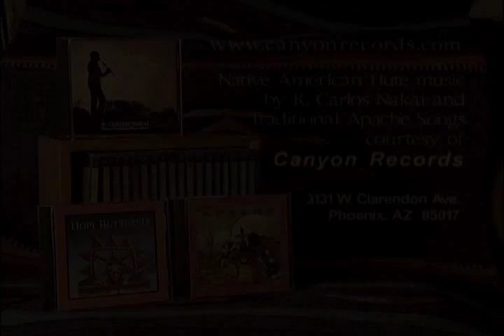Sedona NOW TV - Ancient Stones Montezuma's Castle and Well pt.2